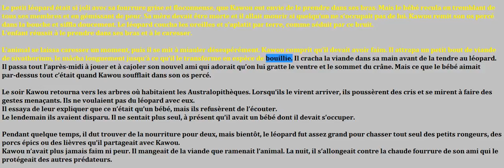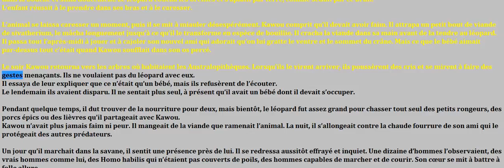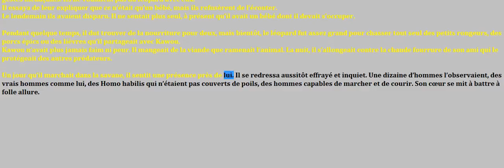l'enfant Léopard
Textes à lire, à regarder, à écouter